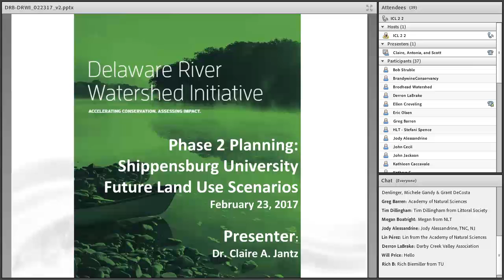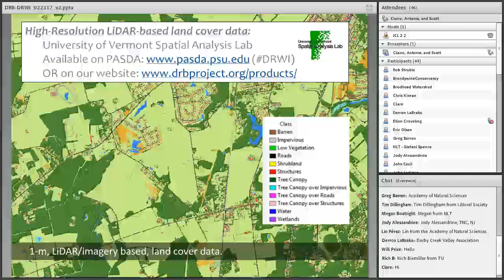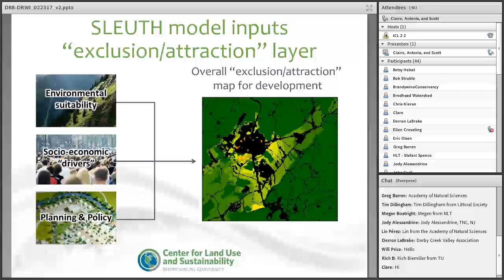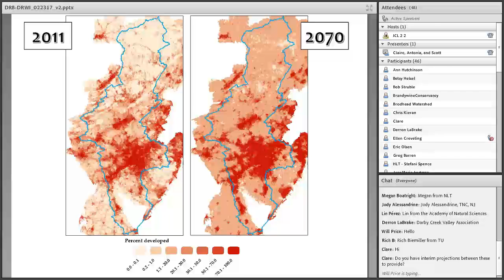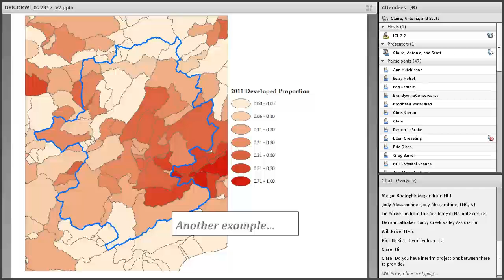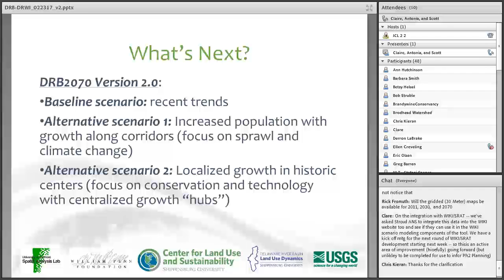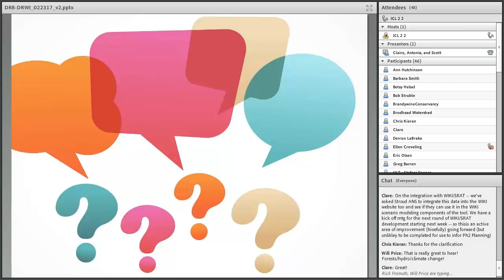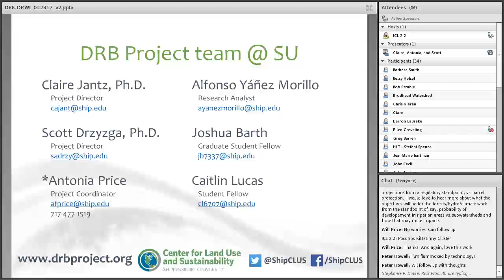DRWI Webinar- Shippensburg University Future Land Use Scenarios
Dr. Claire Jantz provides an overview of our DRB2070 version 1.0 baseline land use data for the Delaware River Basin in 2070. This presentation was given to the DRWI clusters on 2/23/17 as a collaboration between OSI, ICL, and CLUS. This work was supported by the William Penn Foundation.